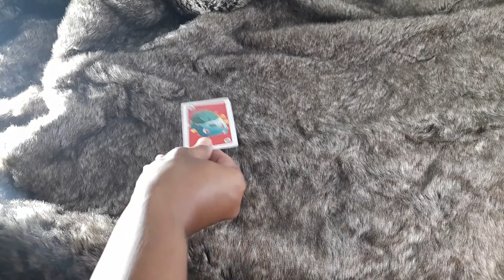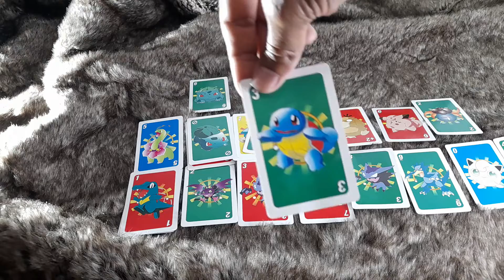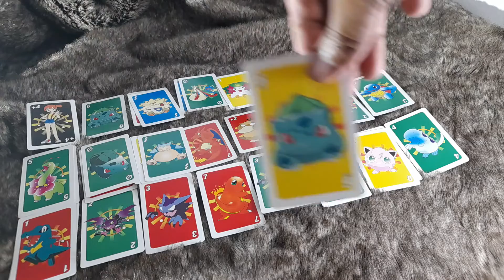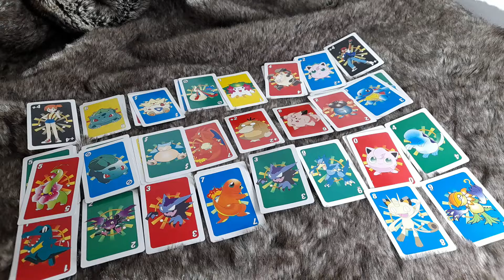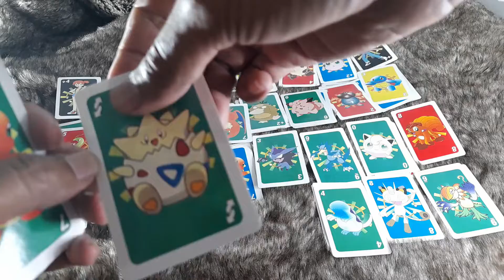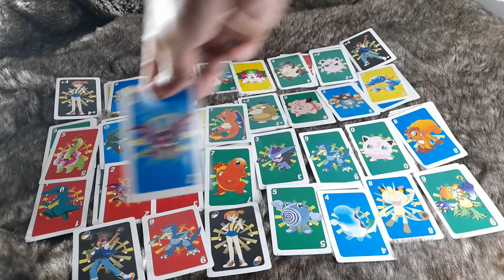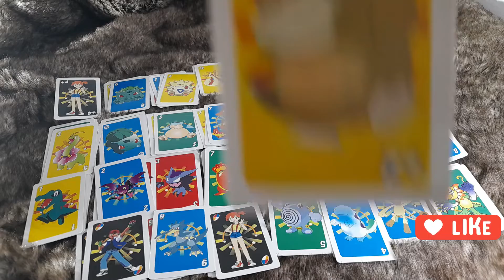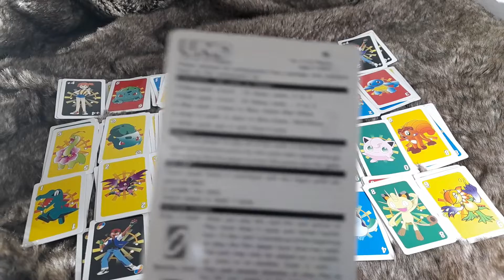membuka pokemon card uno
jadi hari ini kakak akan memperlihatkan pokemon card UNO kepada kalian semua ya..

pokemon scarlet
pokemon violet
pokemon scarlet and violet
pokemon cards
pokemon opening
secret rare
pokémon switch
pokémon anime
can you beat pokemo
,trading pokemon with fans
pokemon trading card game
secret rare pokemon cards
pokemon scarlet and violet trailer
pokemon violet and scarlet
pokemon violet and scarlet trailer
new pokemon game 2022
pokemon scarlet and violet characters
legendary pokemon scarlet and violet
pokemon scarlet and violet leaks
new pokemon forms leaked
new pokemon scarlet leaks
new pokemon violet leaks
new pokemon scarlet and violet leaks
pokemon
pokemon go
pokemon journeys
pokemon theme song
pokemon challenges
pokemon song
pokemon unite
pokemon presents
pokemon nuzlocke